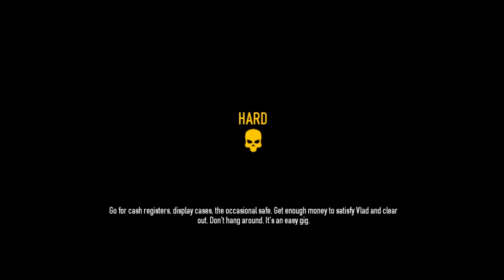Payday 2 | A VERY GOOD DAY | w/ TrueBrowny, EmptyClip & RapidN00b | Ep.6